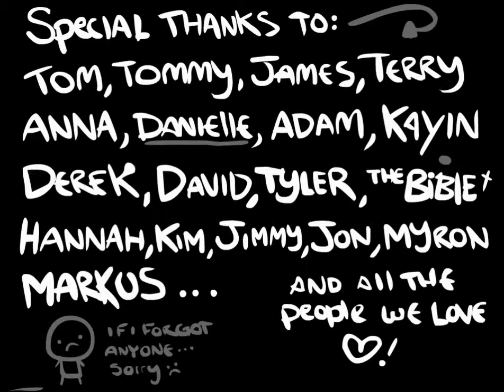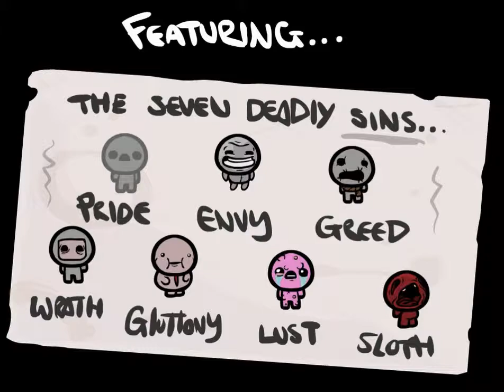[#007][3/?] Herzen überall - The Binding of Isaac